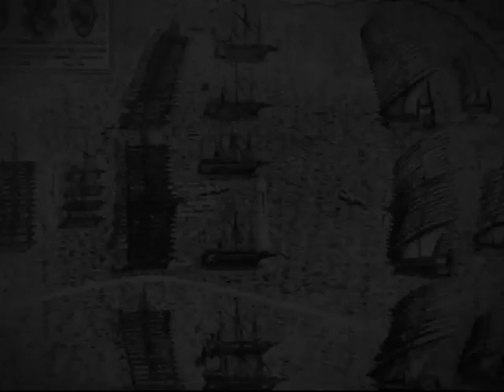Морское поражение турков при Лепанто 7 октября 1571 года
365 дней ТВ представляет | Семь дней истории | Выпуск № 160